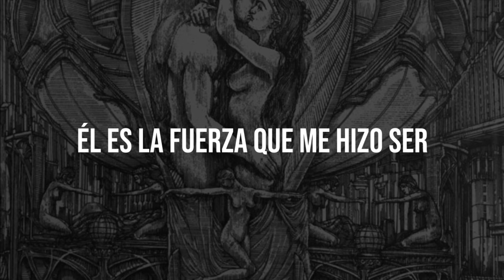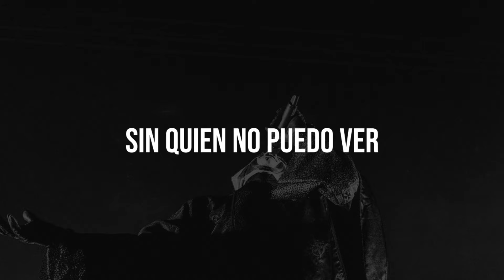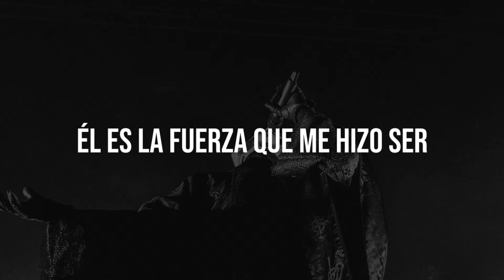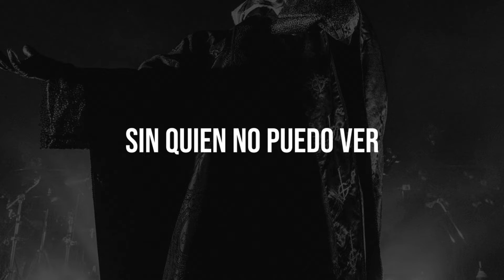Ghost - He Is (Subtitulado en Español)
Canción: He Is
Artista: Ghost
Álbum: Meliora
Año: 2015